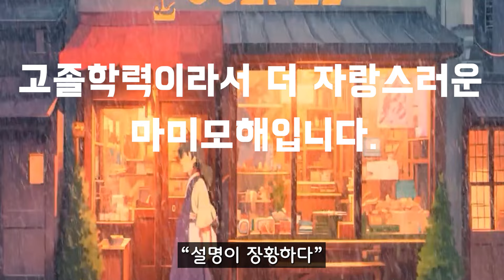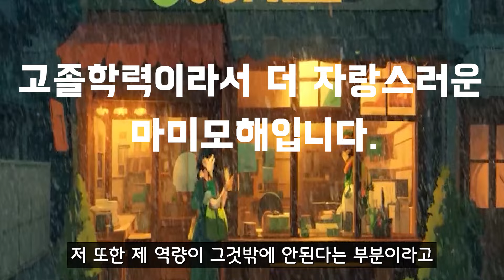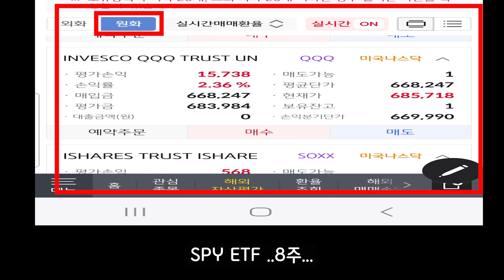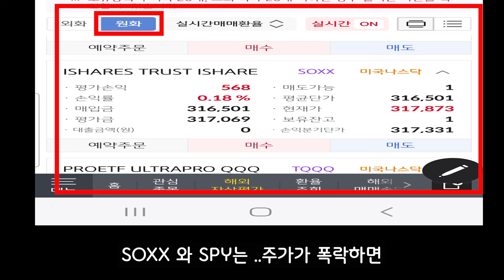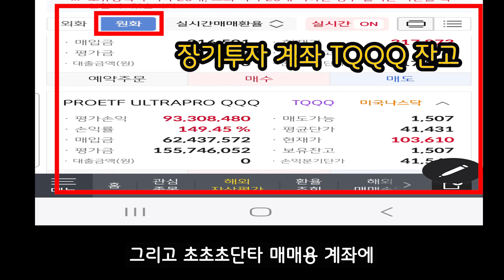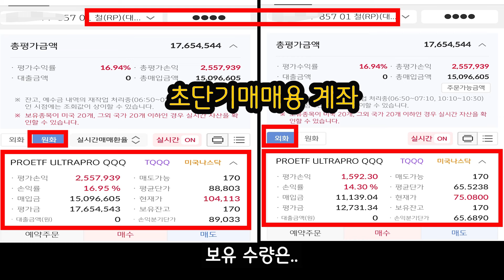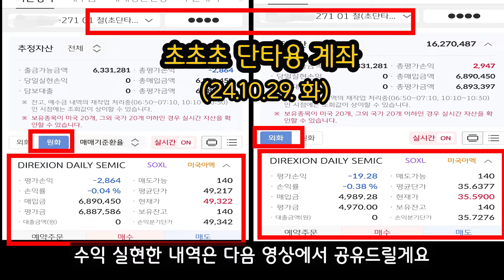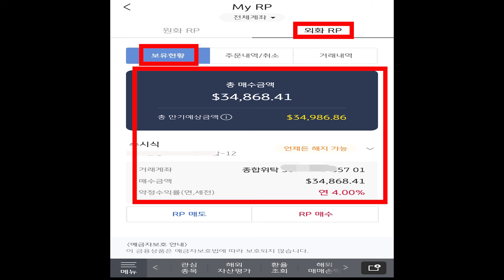미국주식TQQQ 팔아서 6천2백만원수익실현완료ㅣ단순무식해서 돈 잘버는 50대,60대 6남매ㅣ미국주식TQQQ투자이야기ㅣ(2021.10.29. 화)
제 채널은 50대, 60대,   5남매가 미국 주식 TQQQ를 투자하는 과정을
공유하는  채널입니다.

채널 운영자인 저와 오빠는 3년 전 부터  국내 주식부터 시작했고요
나머지 언니들과 동생은 2022년,  2023년도부터
미국주식 TQQQ 가족이  되었답니다.

5670세대인 우리 5남매는   적지않은 돈으로  TQQQ를 매수하여   장기투자 계좌에 묻어두고 있으며,
장기 투자의 지루함  해소와  은퇴 후에   약간의 용돈을 벌어 볼 목표를
가지고  소액으로 TQQQ를  단기 매매도 병행하고 있어요.